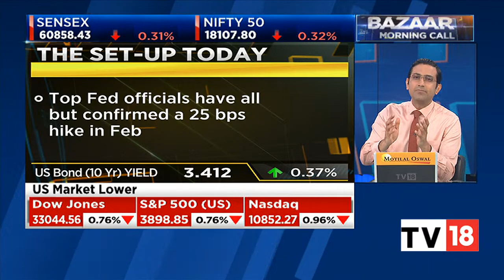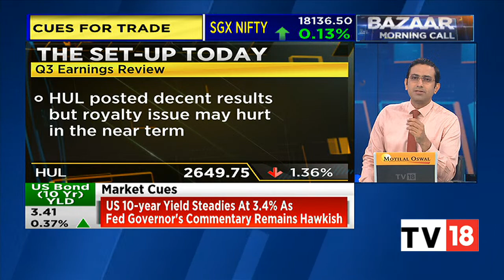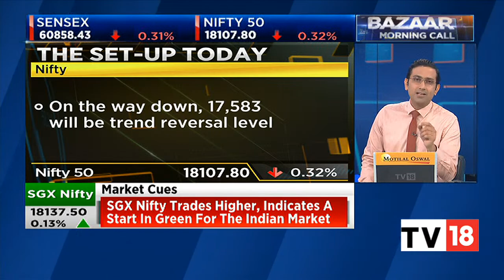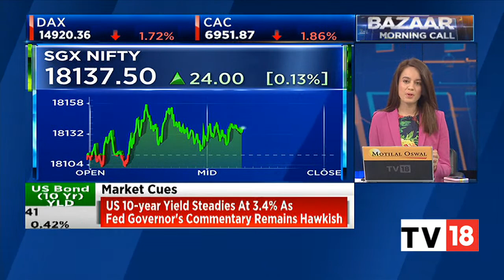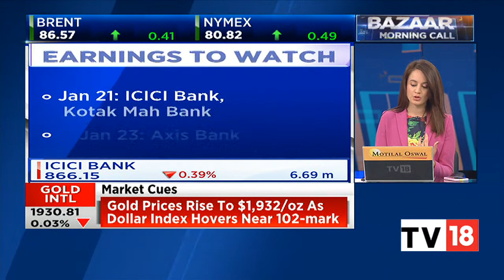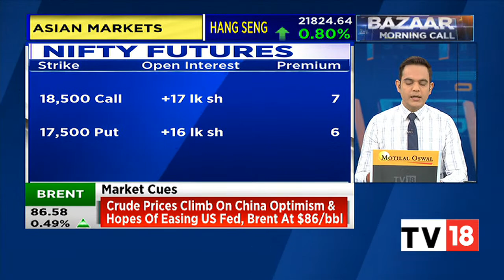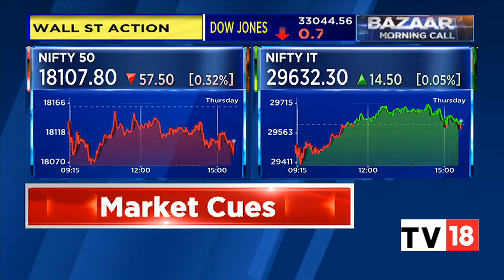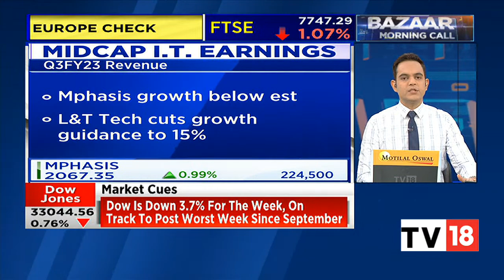Prashant Nair, Nigel D'Souza & Sonia Shenoy Decode The Trade Set-Up For Today | Bazaar Morning Call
Indian benchmark indices are likely to open on a muted note, hinted SGX Nifty today. Ahead of the session, Nifty futures were trading marginally higher at 18,133 level on the Singapore Exchange. In the previous session, BSE Sensex fell 187 pts to 60,858, while NSE Nifty 50 fell 58 pts to 18,108.

Prashant Nair, Nigel D'Souza & Sonia Shenoy decode the trade set-up for today. Listen in.

n18oc_business